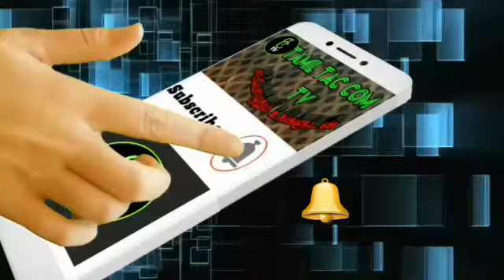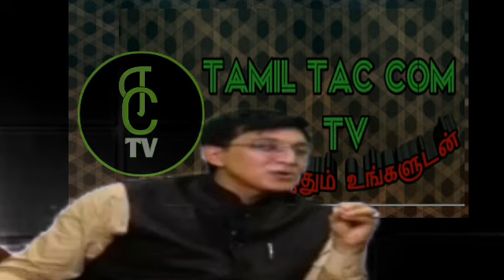எந்த அரசாங்கம் தீரமையான அரசாங்கம் | Tamil Tac Com TV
எந்த அரசாங்கம்
தீரமையான
அரசாங்கம்

உங்க கண்டேக்ட் எப்படி பாதுகாத்து வைப்பது
என்பதை பற்றிய வீடியோ பார்க்க தவறாதீர்கள்

உங்களுடைய smart phone இல் இருக்கும் அனைத்து file களையும் சுலபமாக பார்க்க இந்த வீடியோவை தவறாமல் பாருங்கள்.

இந்த application ஐ பயன்படுத்தி உங்கள் smart phone battery life increase பண்ணுங்க. உங்கள் mobile வேகமா செயல் பட உதவும் விதேவை பாருங்கள்.link கிளிக் பண்ணுங்க.

உங்க wifi data வா யார் திருடுகின்றார் என்பதை பார்க்க இந்த வீடியோவை பாருங்கள்.

நீங்க delete செய்த photo,video எல்லாம் அப்படியே இருக்கும் அதை இவ்வாறு delete செய்தால் உங்கள் mobile பாது காகலாம் வீடியோவை பாருங்கள்.

உங்களுக்கு தெரியுமா புதிய update வந்தது என்று. வீடியோவை பாருங்கள்
அனைவருக்கும் என் மனமார்ந்த
நன்றிகள்

உங்கள் photo களை இப்படியும் செய்து பாருங்கள்.

உங்களுக்கு தேவையான  வகைகளில் text உருவாகலாம்.

ஒரு புதிய google tips வீடியோவை தவறாமல் பாருங்கள்

ஒரு புதிய google glass
வீடியோவை பாருங்கள்
புதிய தகவலை அறிய

Latest WhatsApp update
வீடியோவை பாருங்கள் link click